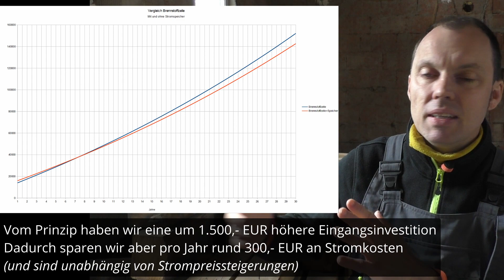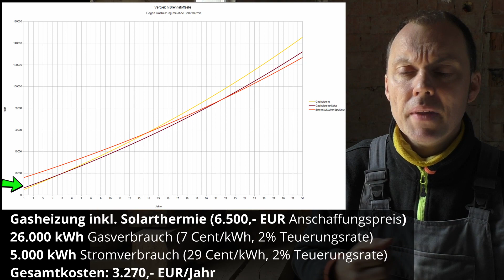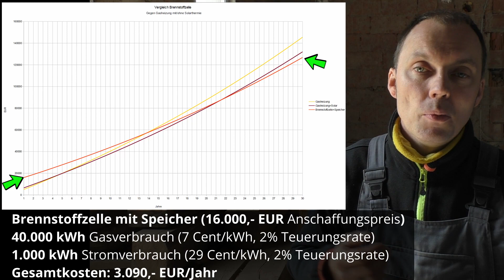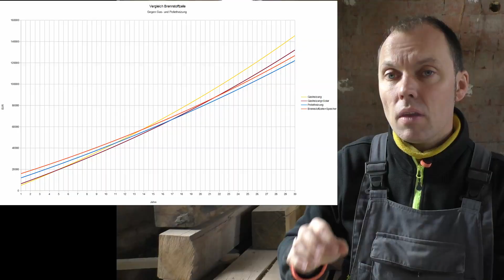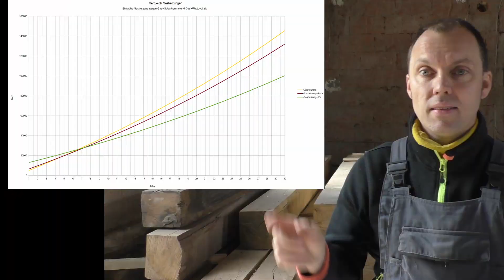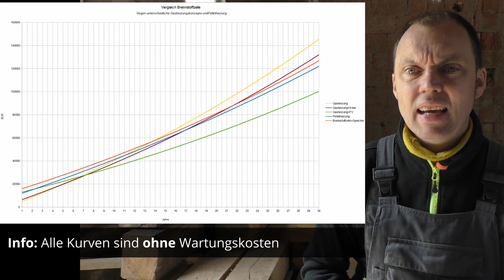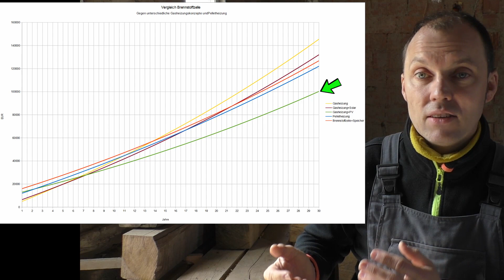Eine Brennstoffzellenheizung mit Erdgas betreiben?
Wir schauen uns heute einmal die Brennstoffzellenheizung genauer an. Wie funktioniert diese Art der Heizung? Was leistet eine Brennstoffzellenheizung und wie funktioniert sie überhaupt?
Außerdem mache ich einen kleinen Vergleich mit anderen Heizungstypen.

Hier noch ein paar Videomarkierungen für euch:
00:00 - Brennstoffzellenheizung START
00:48 - Was ist eine Brennstoffzellenheizung?
03:46 - Wie funktioniert eine Brennstoffzelle?
06:13 - Die unterschiedlichen Typen von Brennstoffzellen
09:07 - Die Dampfreformierung
10:46 - Anschaffungs- und Betriebskosten (Einleitung)
14:18 - Förderung der Brennstoffzellenheizung
16:12 - Einspeisevergütung bei KWK-Anlagen
17:49 - Brennstoffzellenheizung mit Stromspeicher?
20:23 - Vergleich mit einer Gasheizung
24:44 - Vergleich mit einer Pelletheizung
26:10 - Interessante (Gas-)Alternative zur Brennstoffzellenheizung
29:34 - Mein Fazit zur Brennstoffzellenheizung

Und weil es immer wieder mal Fragen bezüglich meiner Videoausrüstung gibt, hier noch eine kleine Auflistung dessen, was ich so verwende (*):
Meine Drohne (DJI Mavic 2 Zoom)
Meine Kamera (Panasonic HC-V777)
Externes Mikrofon (Rode Videomic)
PC Standmikrofon (Rode NT-USB)